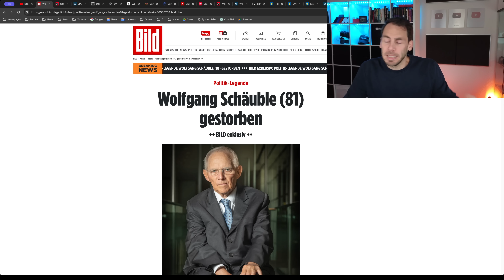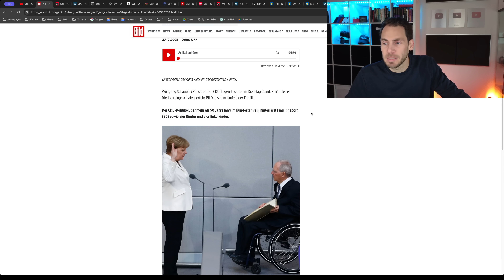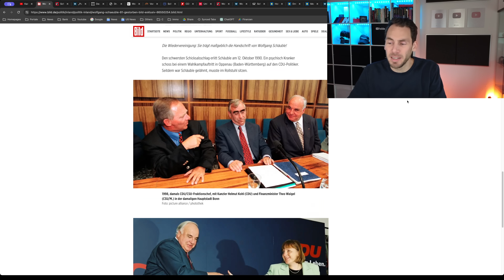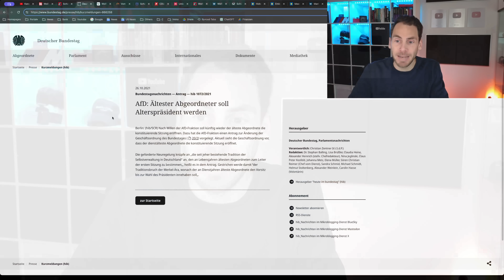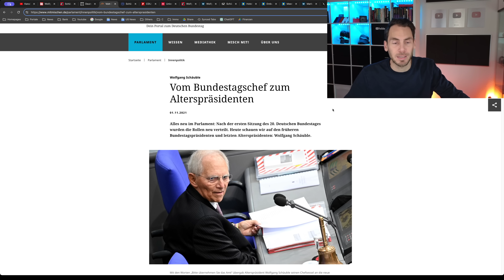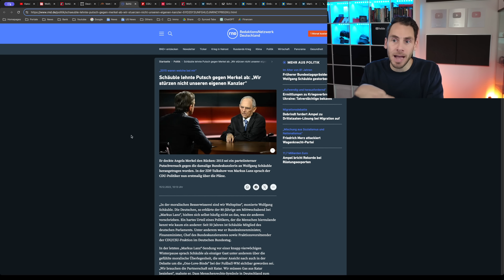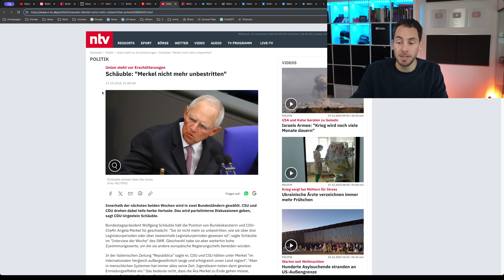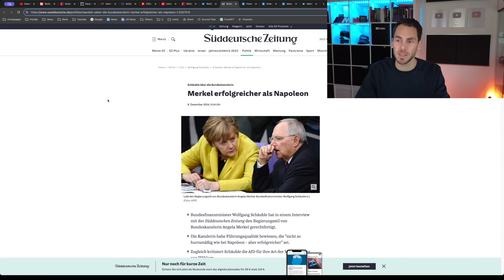BLITZMELDUNG: Wolfgang Schäuble verstorben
Der ehemalige Finanzminister und Bundestagspräsident Wolfgang Schäuble ist mit 81 Jahren verstorben. Wir machen eine Betrachtung über sein letztes Wirken im politischen Deutschland.